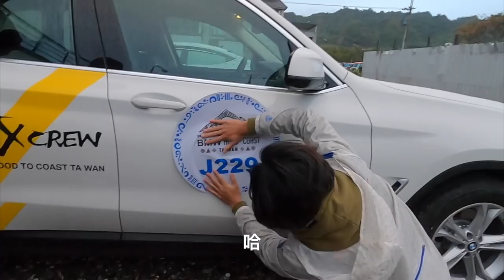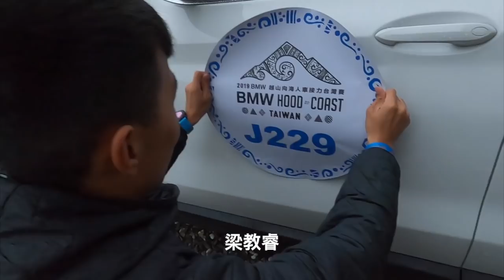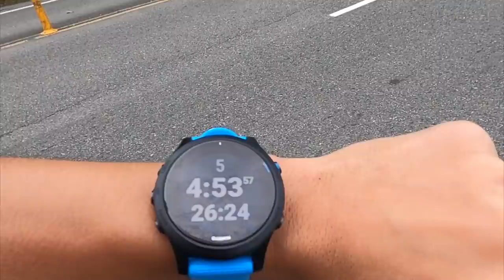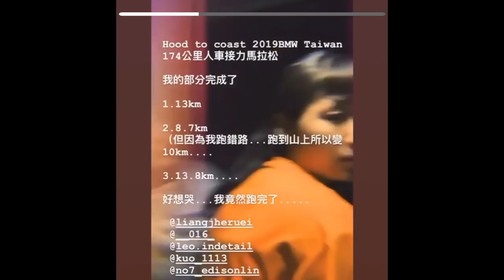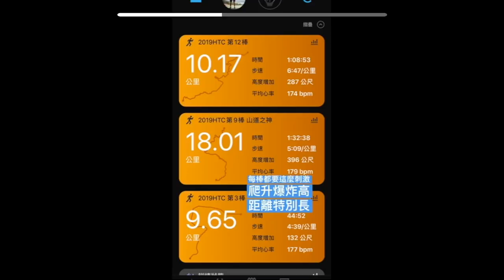挑戰174公里24小時內台東鹿野高台跑到墾丁大灣 5人能成功嗎？ Ft.SALU.白昆禾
2019 BMW HOOD TO COAST TAIWAN
台東鹿野高台-墾丁大灣
跑完沒有絕交，就是生死之交
挑戰成功！

Garmin提供FR945三鐵錶使用
720提供專業運動眼鏡使用
Amino Vital提供專業補給品使用

器材：
Sony A6400
DJI MAVIC PRO
GOPRO HERO8
IPHONE X

ARTLIST免費兩個月優惠連結